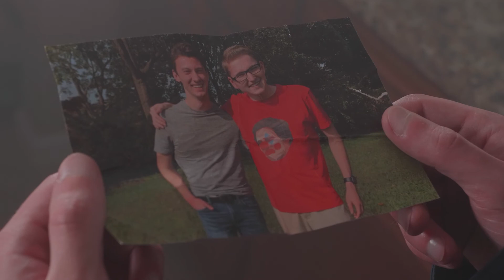Ghost Guys | Short Film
Sure, you've heard of other ghost-removal services, but "Ghost Guys" is the only one the ghosts call when they need help.

When a member of a ghost-hunting duo gets sucked into the spirit world, his friend must find a way to get him back, all while keeping the business afloat.

This project was made as part of the My Røde Reel 2020 short film contest.

Even though this project was a lot of work to pull off, (and I probably won't be filming anything with ghosts in it again for quite some time), it was totally worth it in the end.

Special thanks to Cullen, Diego, Chris, and everyone else who helped make this project possible!